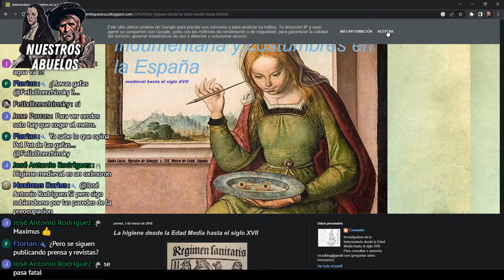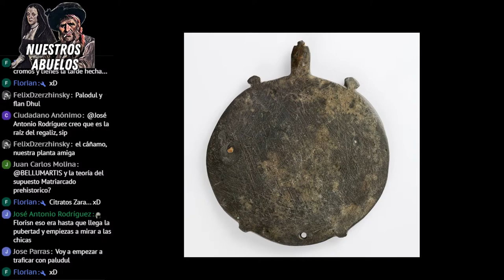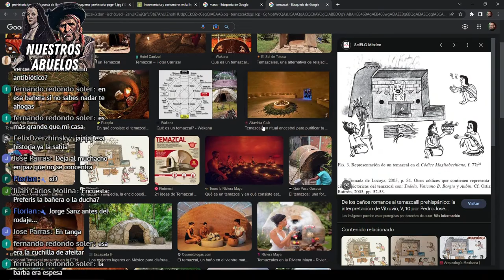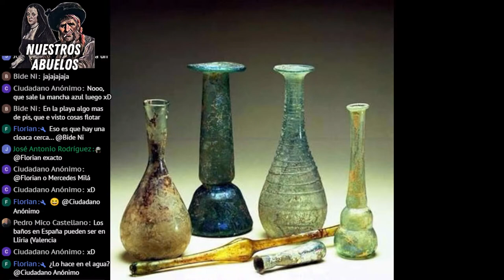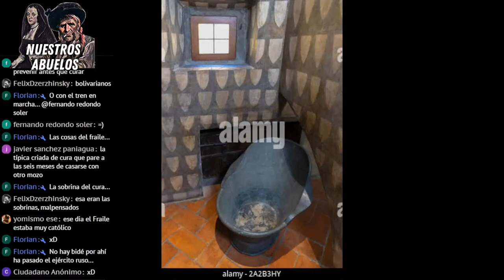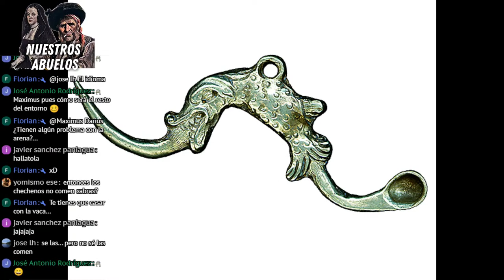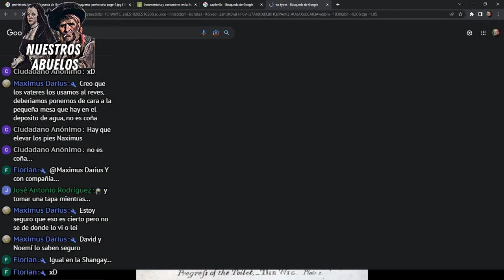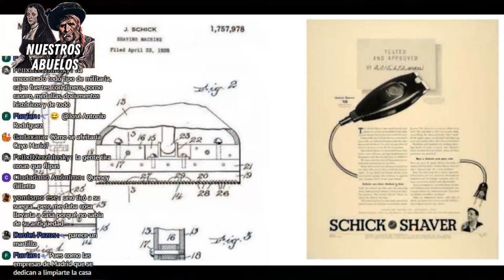Nuestros abuelos - ¿Eran unos cerdos?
Desde los albores de la humanidad, el ser humano se ensució y tuvo el acierto de asearse. En tiempos recientes, una serie de personas, movidas por el desconocimiento y la creencia de que "cualquier tiempo pasado fue peor", defienden el hecho de que nuestros ancestros eran unos auténticos cerdos mugrientos.

En este episodio, entramos a degüello con este mito. Y de paso, os explicaremos de qué manera se aseaban nuestros antepasados.

"Nuestros abuelos" es el programa de la historia de la vida cotidiana a través de las eras. Presentado por David Nievas y Noemí Toral para Bellumartis.